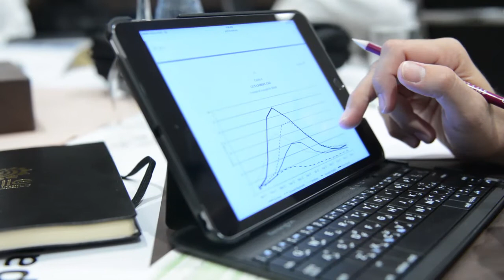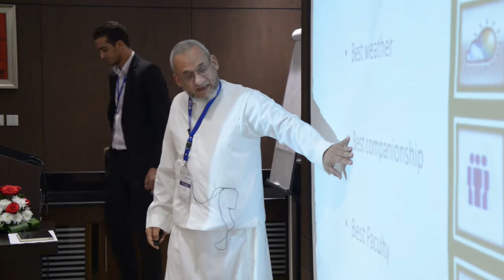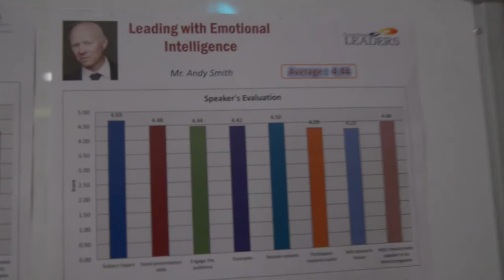MILE Executive Education | Mr. Bandar Ali Hamza | GM HR Arabian Cement Company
PALM by Madinah Institute for Leadership and Entrepreneurship is one of only few leadership development programs designed to fulfil the business needs of the Middle Eastern executives. MILE recently concluded PALM 7 in collaboration with Human Resources Development Fund (HRDF - KSA). All the participants were pleased at the quality of executive education and reading material on offer.

This is a quick testimonial by Mr. Bandar Ali Hamza, General Manager HR for Arabian Cement Company. He was especially impressed by the high caliber of speakers coming from top business schools in the likes of INSEAD, Harvard Business School and IMD. Moreover, the distinguished participant was also pleased with the relevance of the education material to the industry and business needs of Saudi professionals in particular.